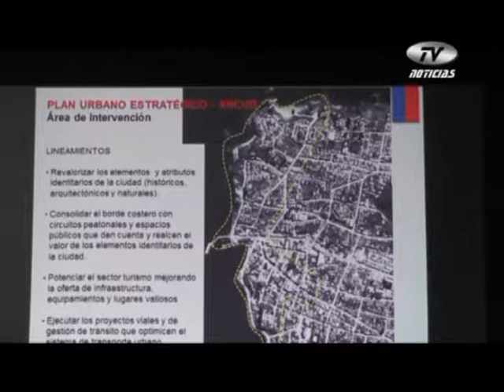Importantes intervenciones se pretenden realizar en Pudeto Bajo (07-06-2013)